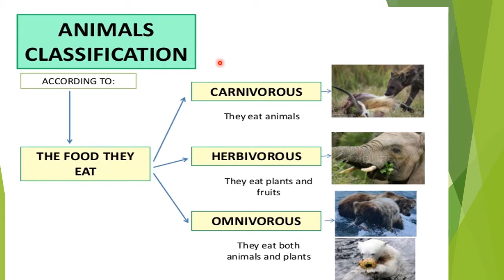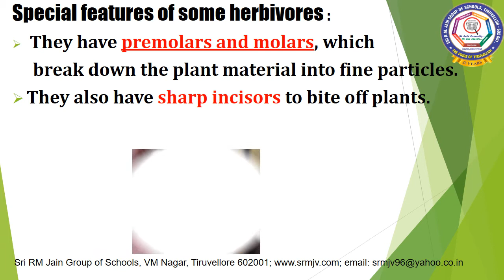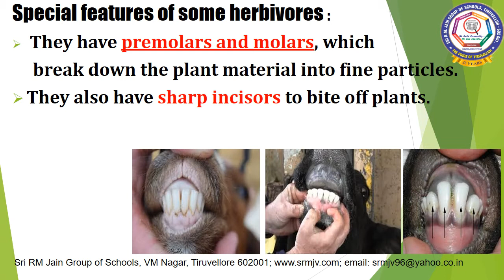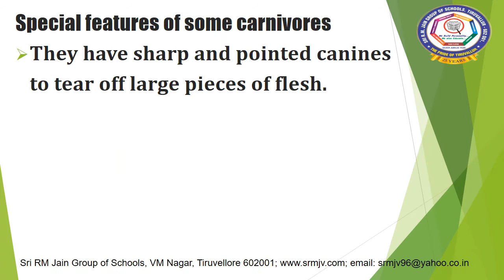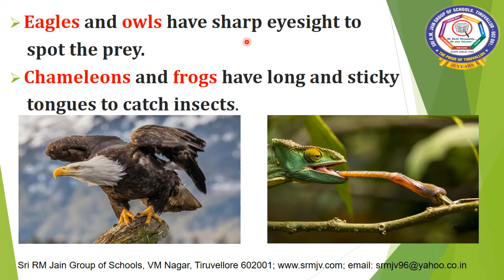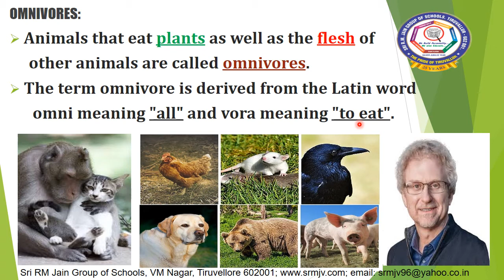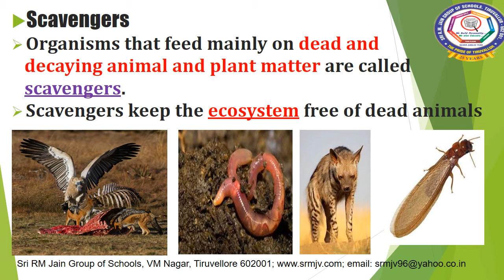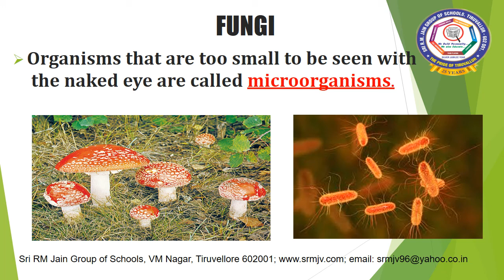CBSE - Class - VI - Science - FOOD: WHERE DOES IT COME FROM?- WHAT DO ANIMALS EAT?